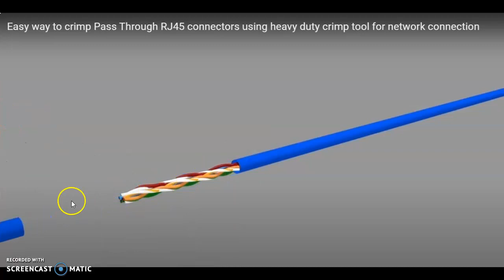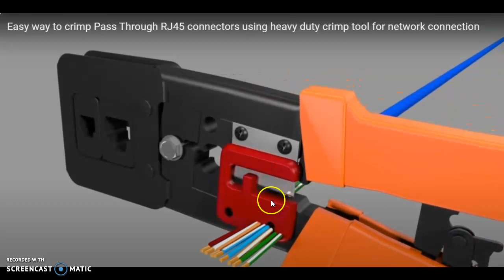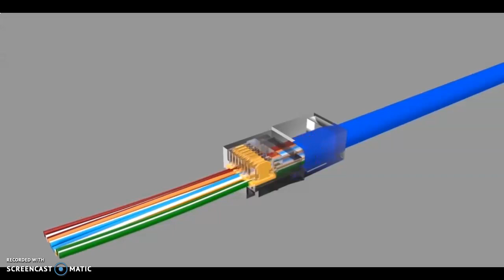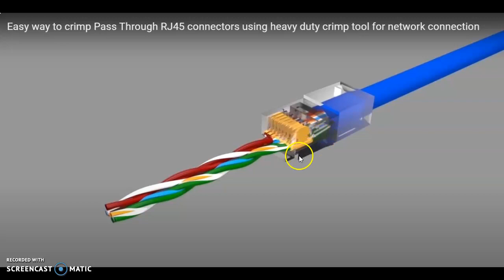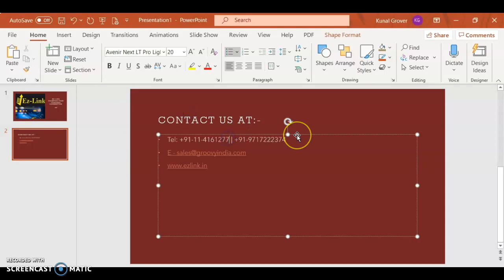How To Crimp CAT 6 Connector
✅ Watch, Learn, and Master:
Don't miss out on this comprehensive tutorial that will empower you to crimp RJ45 cables with confidence. Start your journey towards becoming a networking pro today!

Welcome to the ultimate guide on how to crimp RJ45 cables like a pro! In this step-by-step tutorial, we will equip you with the essential knowledge and techniques to achieve perfect crimps every time. Whether you're a networking enthusiast, an IT professional, or simply looking to enhance your DIY skills, this video is a must-watch!

🔧 Learn the Art of RJ45 Cable Crimping:
From choosing the right tools to understanding the intricacies of the RJ45 connector, we'll cover everything you need to know to create reliable and high-performance Ethernet connections. Our expert instructor will demonstrate the crimping process in detail, leaving no room for confusion.

⚙️ Step-by-Step Demonstration:
Follow along as we break down the crimping process into easy-to-follow steps. We'll guide you through stripping the cable, arranging the wires in the correct order, inserting them into the connector, and finally, using the crimping tool to secure the connection. Say goodbye to messy and unreliable connections!

🔌 Achieve Optimal Performance:
Discover insider tips and techniques to ensure your RJ45 cables deliver the best performance. We'll dive into the importance of maintaining proper cable length, reducing signal loss, and achieving tight connections. Unlock the secrets to faster data transfer rates and more reliable network connections.